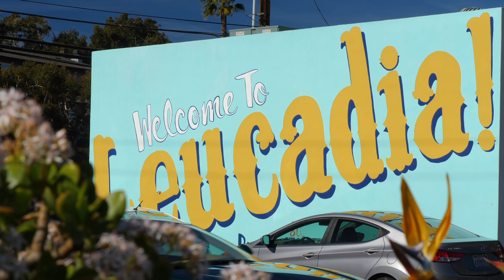Trailer | Four-Seasons Inspired Leucadia Home with White Water Views | Encinitas, CA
Located in the highly sought-after community of Encinitas, CA, this Four Seasons inspired Leucadia home offers privacy and views of the ocean and Batiquitos Lagoon.